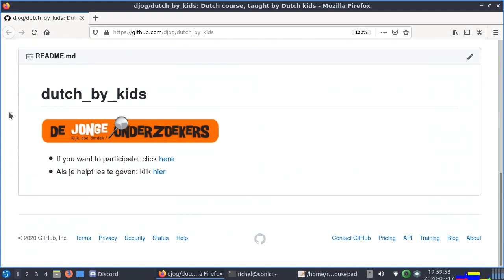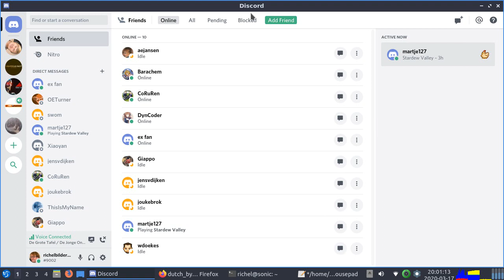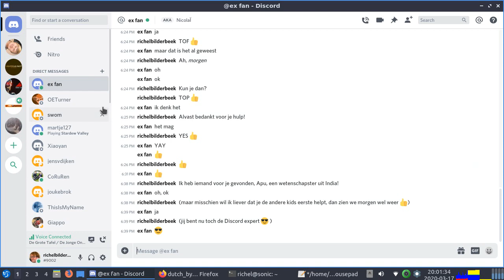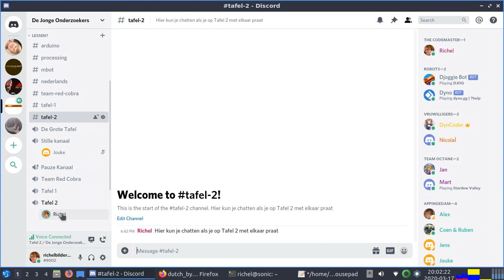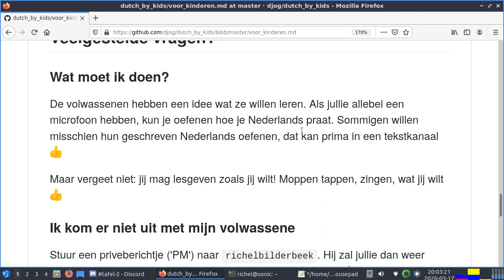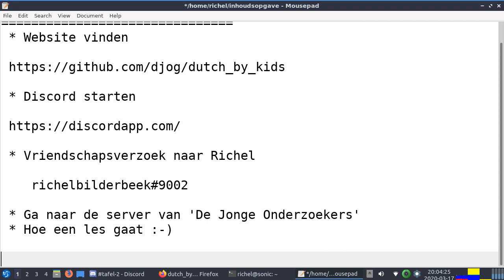Dutch By Kids: rondleiding voor de kids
Hier laat ik zien hoe jij als Nederlander/leraar/vrijwilliger kunt helpen met Nederlands lesgeven. En ook waar je je vragen kunt stellen :-)